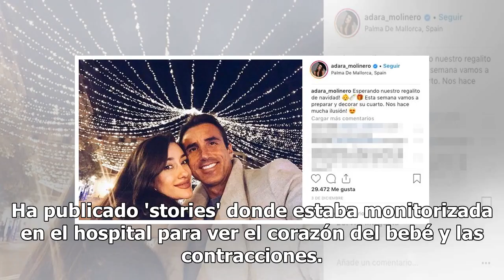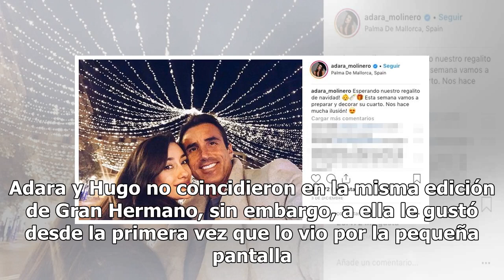Adara Molinero ('GH17') se convierte en madre de su primer hijo con Hugo Martín